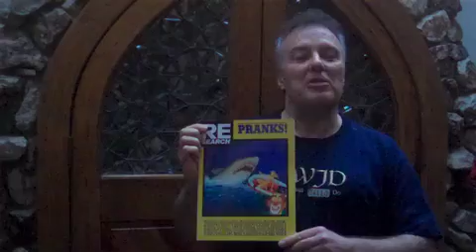What Would Jello Do part 18 - Pranks!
In this episode, Jello talks about one of his favorite past times - Pranks! "A prank a day, helps keep the dog leash away"